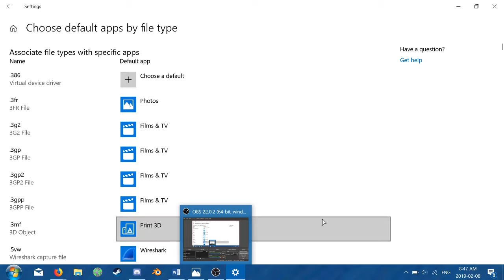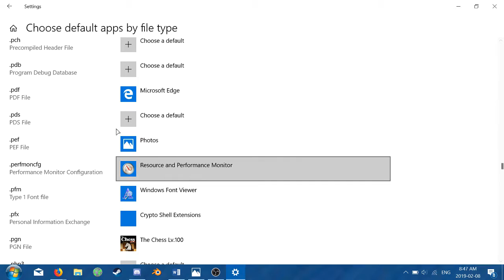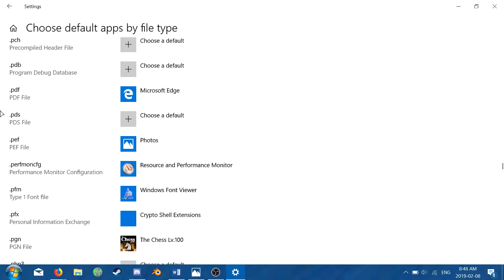Serously Windows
I tried to change my default PDF viewer